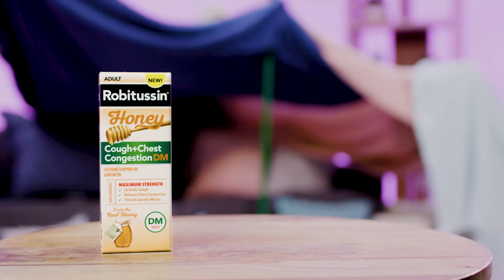Robitussin - A Kid Gives Well Tricks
Influencers  A Kid Gives Well Tricks